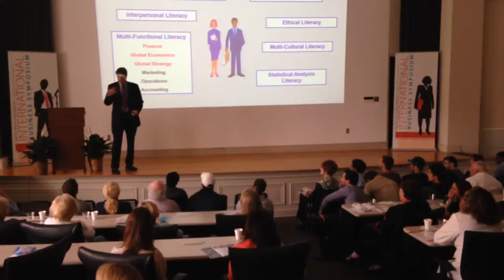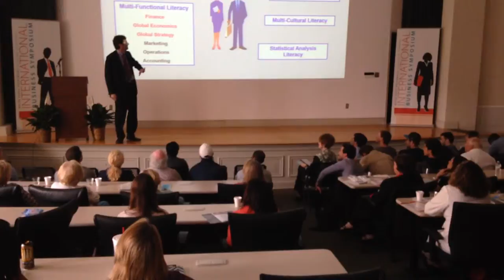from @emory lectures @deltastate to feartheokra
@Theglobalguru from @emory lectures @deltastate to feartheokra via YouTube Capture